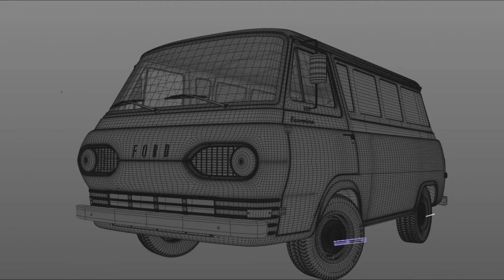3D Model FORD ECONOLINE E100 WINDOW VAN - 1962 at 3DExport.com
Download 3D Model FORD ECONOLINE E100 WINDOW VAN - 1962 obj c4d dxf stl 3ds by brunomcardoso #254295

Download Files:
Wavefront OBJ: obj112.68 MB
Cinema4D: c4d81.22 MB
ArchiCAD (native): dxf37.45 MB
Stereolithography: stl81.33 MB
3DS MAX all ver.: 3ds54.94 MB